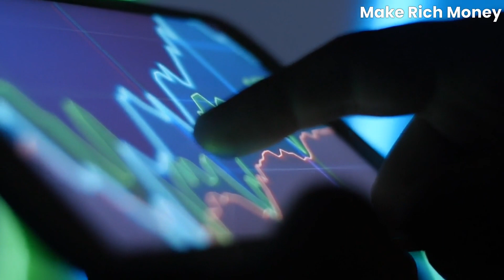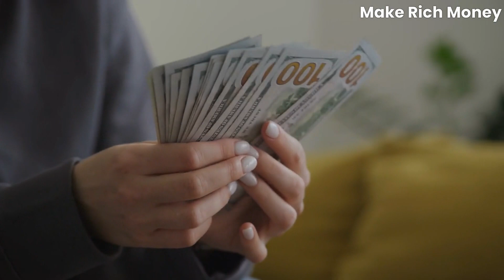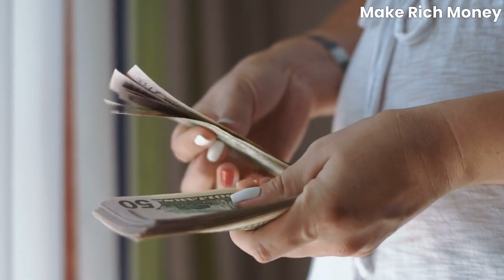The 5 Truths About Wealth That the Middle Class Doesn't Understand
Discover the 5 eye-opening truths about wealth that the middle class doesn't understand! 😲 In this video, we'll reveal the secrets that the rich use to build and maintain their wealth, while the middle class struggles to keep up. Learn how to break free from the rat race and achieve financial freedom by understanding these essential wealth-building principles. 💰🚀